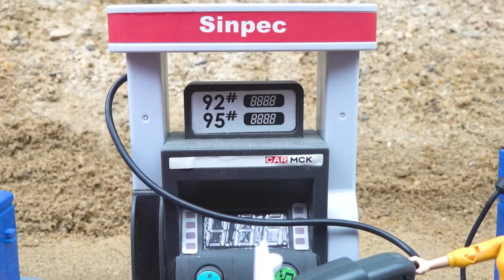Mega RC Trucks RC Heavy Haulage RC Car Transport RC Traktor Volvo Lesu BL71 RC Wheel Loader Dozer!!